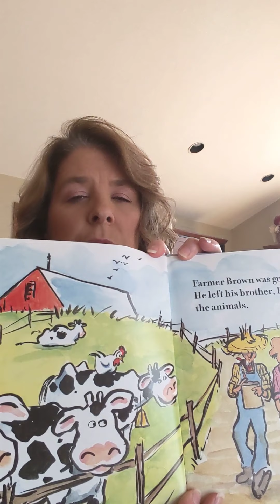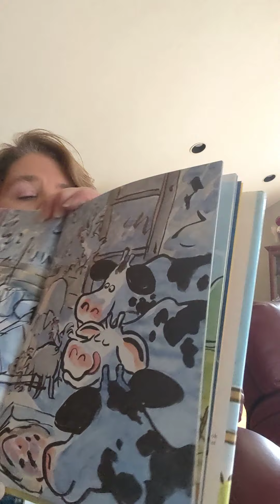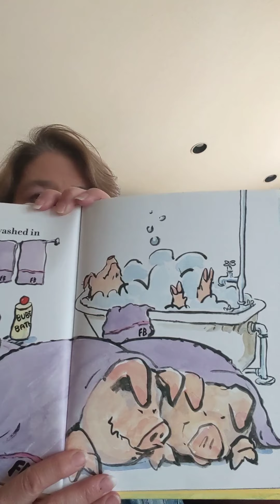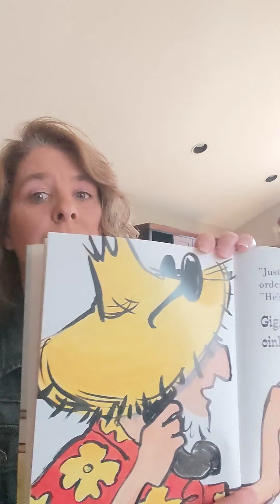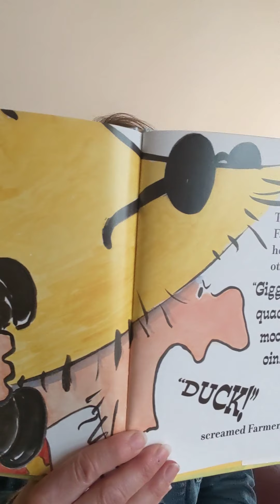March 20, 2020